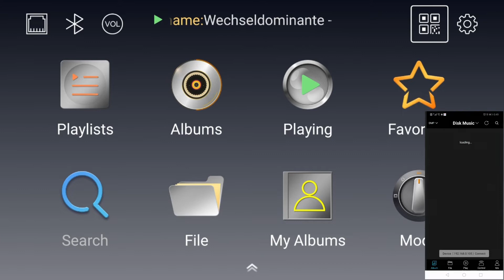EWEAT DSD MQA Digital Audio Player DMP50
New Flagship Leading The Future - DMP50 DSD MQA Digital Audio Player